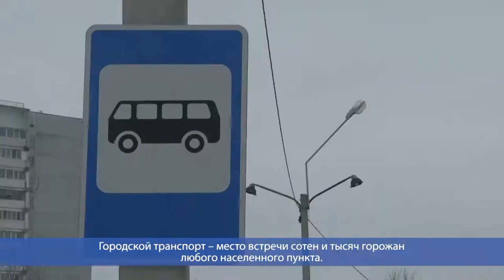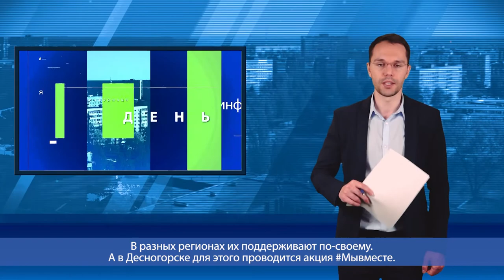Десна-ТВ: День за днем от 03.04.2020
В выпуске:
- Непопулярные, но необходимые меры: транспортные ограничения в Десногорске;
- Быть вместе в условиях опасности: акция десногорских волонтеров.